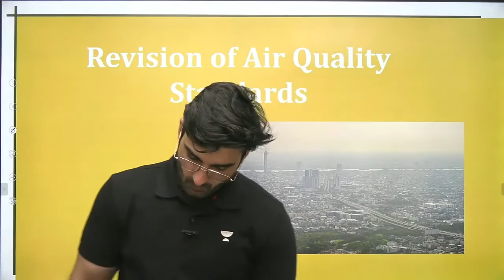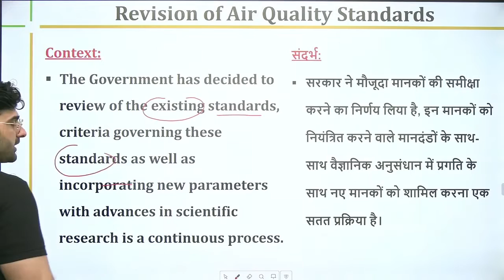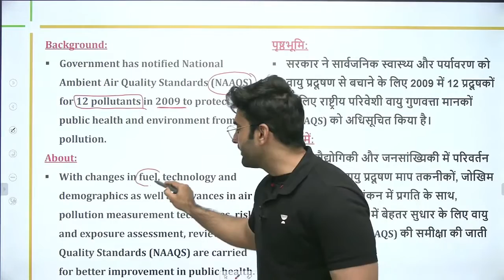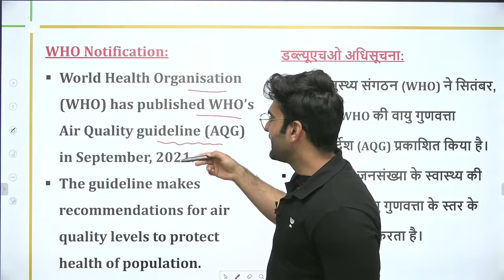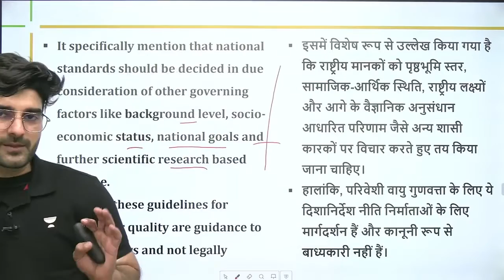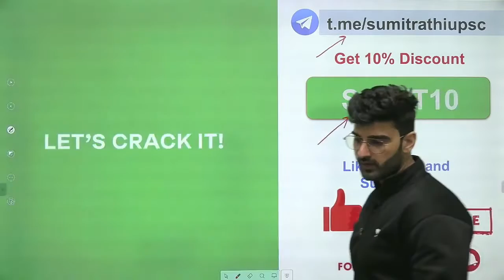क्या वायु गुणवत्ता मानकों को संशोधित करने की आवश्यकता है? Current Affairs by Sumit Rathi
In this session, Sumit Rathi will be taking a session on Do air quality standards need to be revised. Current Affairs for UPSC CSE/IAS 2022/23.

08:00 AM: Current Affairs by Sumit Rathi Sir

Unacademy Learner App Benefits:

1. Learn from your favorite Educator
2. Dedicated DOUBT sessions
3. One Subscription, Unlimited Access
4. Real-time interaction with Educators
5. You can ask doubts in live class
6. Limited students
7. Download the videos & watch offline

Get the UPSC-CSE GS Iconic Advantage:
1. Personal Coach
2. Study Planner & Bi-weekly Reviews
3. Dedicated Doubt Clearing Space
4. Personalized Test Analysis
5. Study Booster Sessions
6. Preparatory Study Material
7. All the Unacademy Subscription Benefits